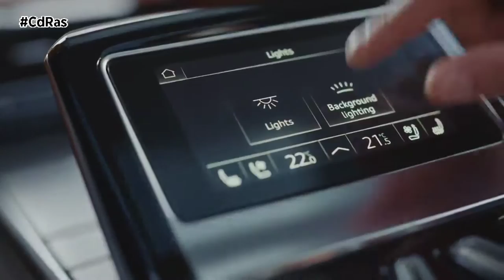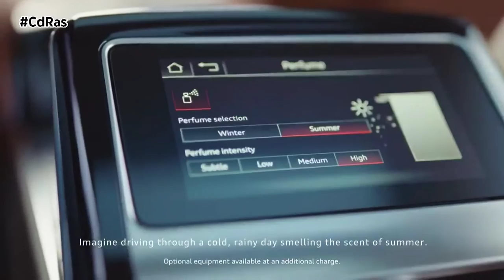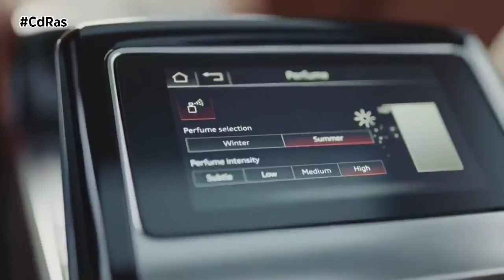Audi A8 2022 | By CdRas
Con un diseño más aerodinámico, sobre todo en el frontal y la zaga, y con la incorporación de tecnologías innovadoras, llega el nuevo A8 al mercado. El buque insignia de la marca de los cuatro aros ofrece ahora una mayor elegancia pero también un aspecto más deportivo.

La refinada berlina de lujo de Audi gracias a esta actualización, presume de nuevos faros de alta, tanto delante como detrás, con funciones innovadoras. La base del Singleframe es ahora más ancha y cuenta con ángulos cromados que aumentan de tamaño desde la parte inferior y adornan la parrilla. Las tomas de aire laterales son más verticales.

De perfil llama la atención la parte superior del techo que es plana, mientras que las líneas alargadas de la carrocería acentúan la longitud del coche y sus anchos pasos de rueda insinúan el sistema de tracción quattro de serie. En todas las variantes del nuevo modelo, la zona de los estribos tiene una forma cóncava y termina en un blade que apunta hacia la carretera. La parte trasera está dominada por amplios elementos cromados, una firma lumínica trasera personalizable con OLED digitales y una franja de luz continua y segmentada. La inserción del difusor en el paragolpes está delicadamente acentuada y rediseñada con franjas horizontales.

El interior del A8 es comparable a un gran salón. El acabado artesanal subraya el carácter y la gran manufactura del interior de este modelo, algo que se aprecia en las delicadas perforaciones de la tapicería de los asientos, los embellecedores del sistema de apertura y cierre eléctricos, las salidas de ventilación de las puertas o el cuero aterciopelado de los reposacabezas. Los asientos están tapizados con cuero Valetta de serie. El sistema operativo se basa en dos pantallas de 10 y 8,6 pulgadas y en el sistema de control por voz. El puesto de conducción es completamente digital, aparecen nuevas pantallas en la parte trasera y los sistemas de asistencia al conductor se dividen en tres paquetes. El Audi A8 2021 dispone de unos 40 sistemas de refinada tecnología en los que el Audi pre sense basic y Audi pre sense front, forman parte del equipamiento de serie. Las opciones se organizan en los paquetes “Park”, “City” y “Tour”, que se agrupan en el paquete de asistentes plus. Elementos como el asistente de visión nocturna y las cámaras de 360 grados están disponibles de forma individual.

El nuevo A8 está disponible con cinco motorizaciones: los bloques V6 3.0 TDI y 3.0 TFSI. El V8 4.0 TFSI con sistema de desconexión selectiva de cilindros, disponible para el A8 y el S8 en varios niveles de potencia. Por último, el híbrido enchufable TFSIe, que combina el 3.0 TFSI con un motor eléctrico.